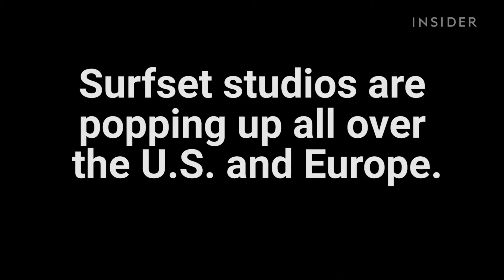Mark Cuban bet $300,000 that stationary surfing would become a huge workout trend.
Shark tank star and Mavericks owner Mark Cuban bet $300,000 that stationary surfing would become a huge workout trend. So far it looks like it's going to pay off.